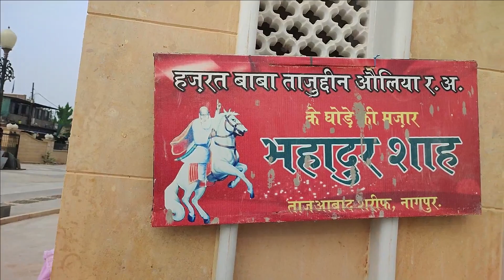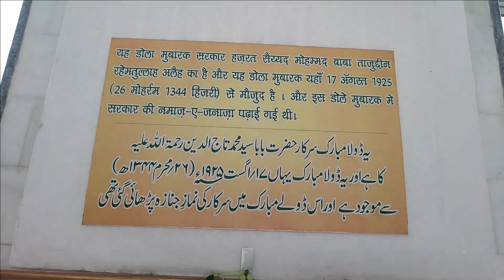TAJUDDIN BABA KI MAZAR SHARIF NAGPUR || ताजुद्दीन बाबा की मज़ार शरीफ नागपूर || FULL INFORMATIV VEDIO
مکان شریف

नागपूर वाले बाबा

ताजुद्दीन बाबा नागपूर

ताज वाले बाबा

ताजुद्दीन बाबा ली मजार

ताजुद्दीन बाबा की दरगाह

NAGUPR WALE BABA

TAJUDDIN BABA NAGPUR

TAJ WALE BABA

TAJUDDIN BABA KI MAJAR NAGUPUR

TAJUDDIN BABA KI DARGAH NAGUPR

Makan Sharif Urs Mubarak 2022

Mumbai to makan sharif travel

how to go Mumbai to MAKAN sharif

how to travel Mumbai to MAKAN sharif

how to go Mumbai to tarala sharif

how to travel Mumbai to tarala sharif

where is makan sharif

where is tarala sharif

pasto dance

afghani dance

attan makan sharif

Indian Traveller Azhar

Azhar Shaikh Palghar

Watch Dubai Trip

mic - Mocking Bird MB-MM1 Shotgun Lapel Mic